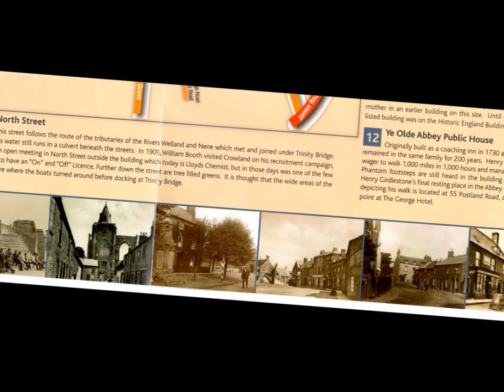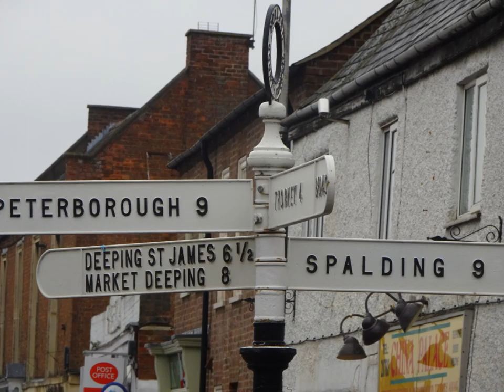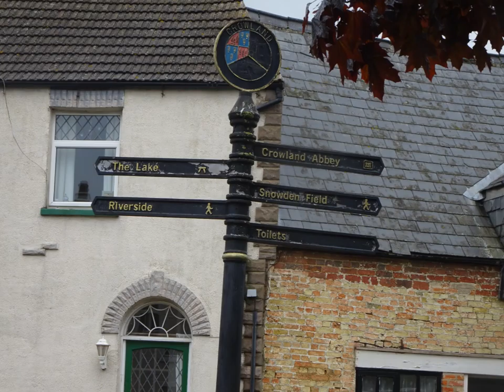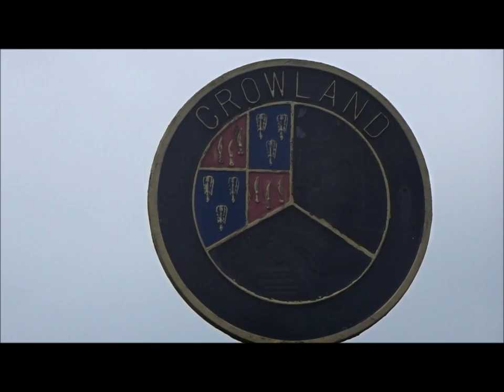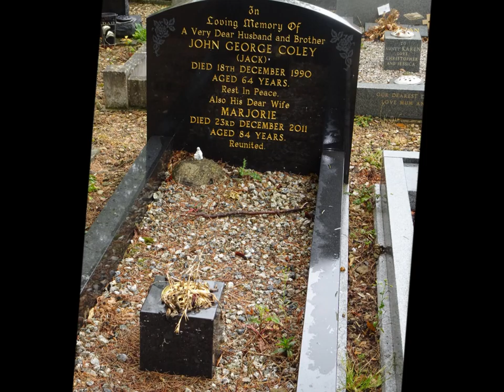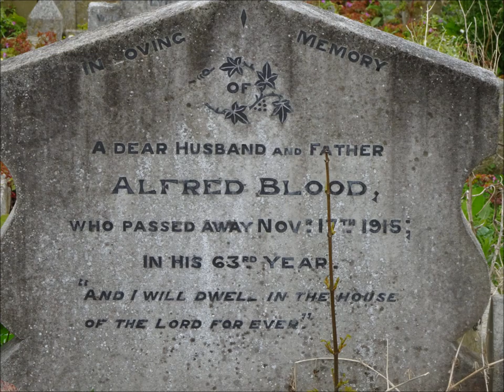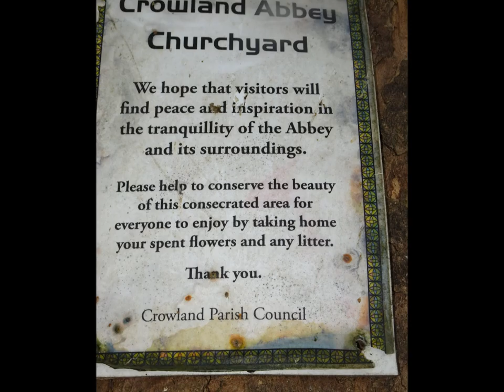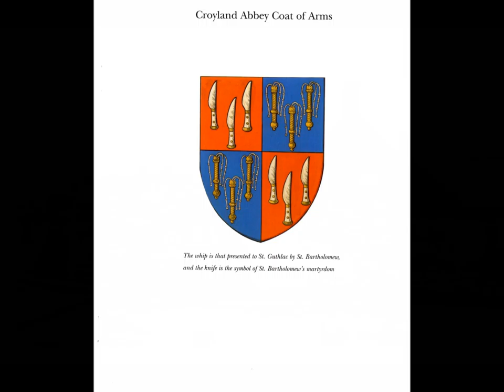The May 2019 Family Tree Trip, Part XIII, Day 3, 'A Crowland Village Walkabout' by Sheila, May 9th 2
The type of village that ghost stories make--a village that disappears in the mist--a magical, mystical village and full of history--the Trinity Bridge is amazing --what a rare piece of architectural engineering where once rivers met--now dry all around OR is it ?During heavy rain and flooding does this bridge come to life ?may be in the future with global warming and rising tides and rivers ?? Walking over this ancient bridge was like walking into the deep past---so many others have walked this bridge--the old village has many features revealing it history and especially Crowland Abbey---I noticed several tall trees inhabited by crows---is the reason it was called Crowland ???